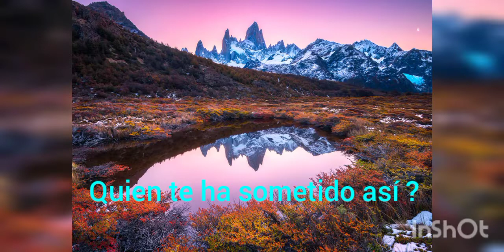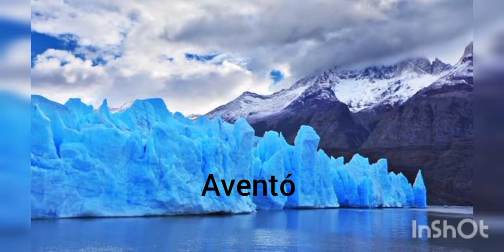"Patagonia" Homenaje a Julio Argentino Roca